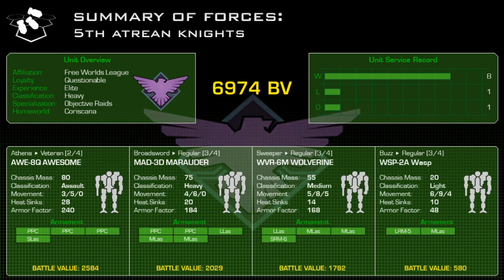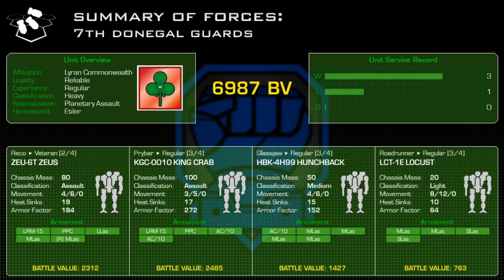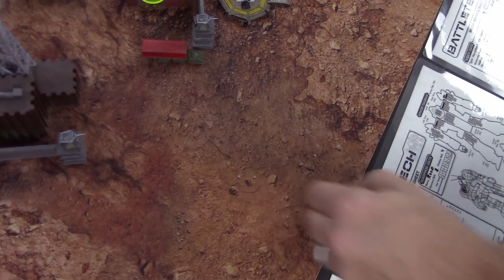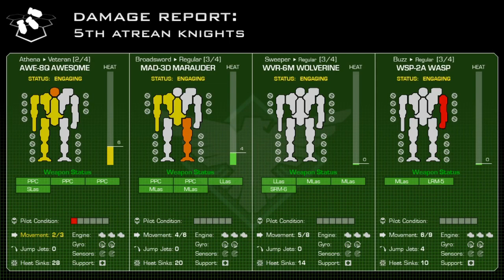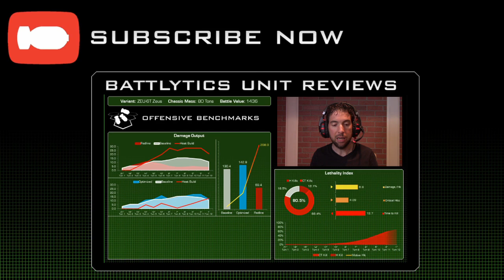Classic BattleTech Battle Report: Free Worlds League vs Lyran Commonwealth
The 5th Atrean Knights raid a critical communications station on the Lyran Commonwealth planet of Devil's Rock - but the 7th Donegal Guards are waiting...